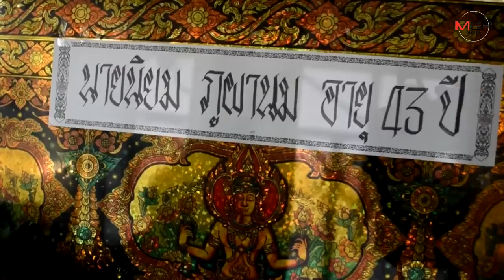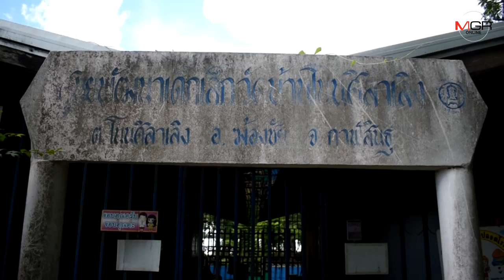หนุ่มช่างซ่อมเครียดเมียถูกให้ออกจากราชการครู ผูกคอตายทิ้งหนี้ 1.5 ล้านพร้อมลูกอีก2